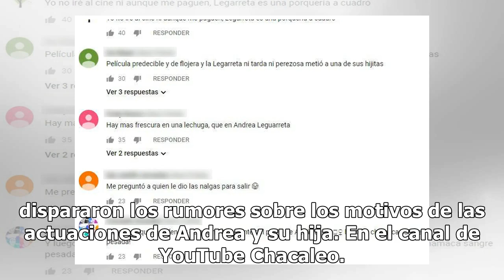Andrea Legarreta actuará en cine; aseguran que Televisa 'la colocó'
Se prepara una versión mexicana de la cinta 'Mamá se fue de viaje', una película argentina, y los protagonistas son Andrea Legarre...